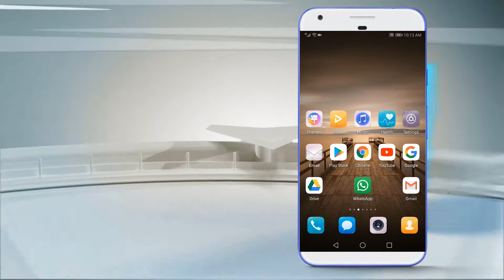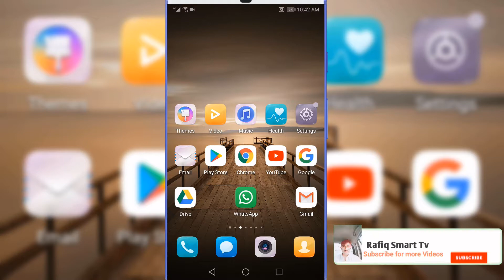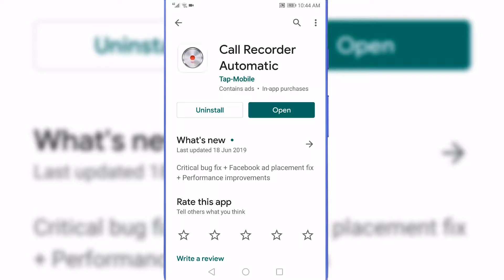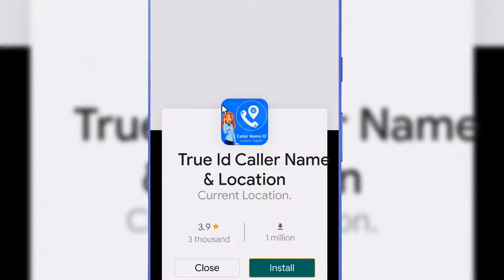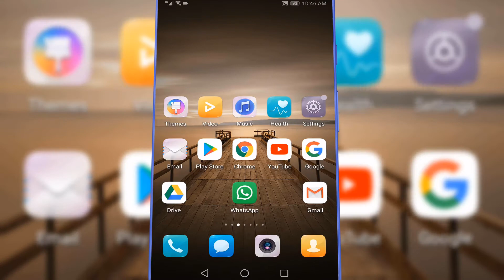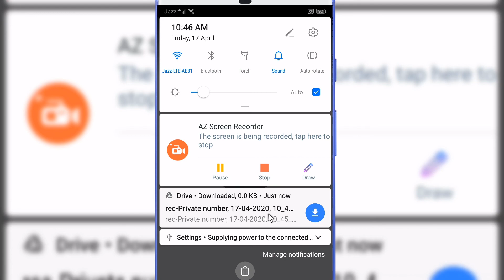How to Listen All Phone Calls of Your Girlfriend Phone | Listen All Call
About: "Rafiq Smart Tv" channel Provides Online Classes (video) for: Android Computer, Internet, Whatsapp,Facebook,
Youtube, Mobile, Google , Twitter , Yahoo internet security, Data Security, Discovering New Technology, Website Development, Wordpress Tutorials, Online Earning tutorials, Design And Web Hosting Services / Domain Registration and Online Business Promotions Tips & Tricks Online Classes.

kisi bhi phone ki call sune apne phone par - dusre ki call apne phone par kaise sune
kisi bhi phone ki call sune apne phone par
dusre ki call apne phone par kaise sune
kisi ki bhi call ko apne phone par kaise sune
kisi ki call ko apne phone pe kaise sune
kisi ki call apne mobile par sune in pakistan
kisi ki call recording kaise kare
kisi ki call history kaise nikale without otp
dusre ki call recording apne phone par kaise sune bina phone liye
dusre ki call kaise sune dusre ki call kaise sune
dusre ki call apne phone par kaise sune bina phone liye pakistan
dusre ki call apne phone par kaise dekhe
dusre ki call apne phone par kaise sune bina mobile liye
dusre ki call details kaise jane apne mobile se
dusre ki call detail apne phone par kaise dekhe